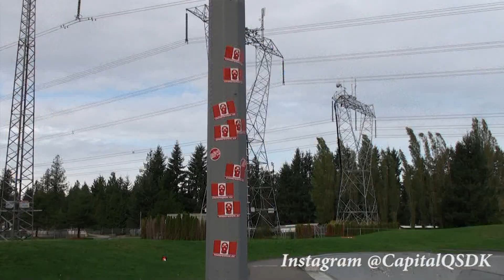Graffiti Craver & Lesen Canada